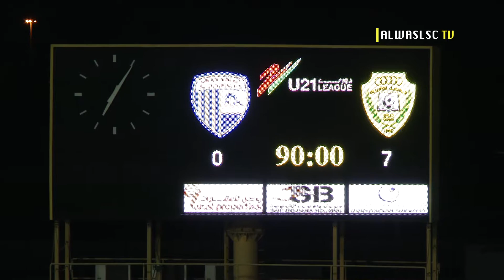Under 21 Al Wasl (7) x Dhafra ~ Goals